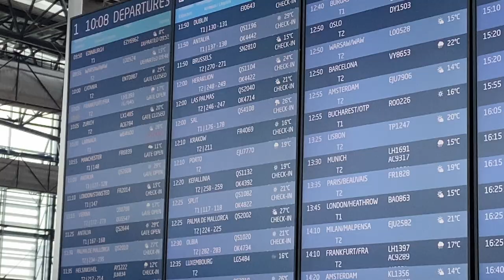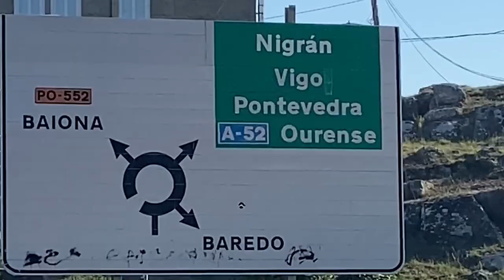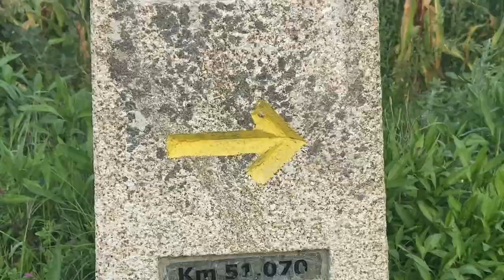Walking to Santiago de Compostela | The Way of St James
It's been a year, maybe more since I've finished my journey to Santiago de Compostela Portugal  way. I've already released a bunch of videos about it in vlogs form or a video about packing.
Since than I've had one project that had all the days in it. Waiting for me to connect it together.
This is a third or fourth attempt of doing that. I used only solely the footage I've had from the journey.

Journey starts in Prague in my flat. Moving on to the airport and flying to Porto where this path starts. We've had to overcome some difficulties on the way and it wasn't really traditional since most of the albergues were already booked full. But the path is so popular that airbnb costs basically the same.

Music and sound effects are from Artlist if you're interested.
As always write some comment, just share your thoughts about the movie. Much appreciated thanks.